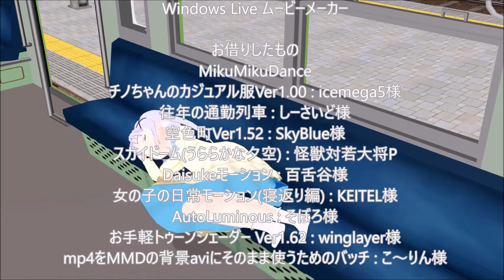[1080p60fps](ごちうさMMD)JR奈良線普通列車でチノちゃんがDaisuke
★必ず最後まで見てください。多分後悔しないと思います。★
皆様、今年も当チャンネルをありがとうございました。よいお年をお過ごしください。今回はBve Trainsim 5とMikuMikuDanceのコラボ動画になります。そして年末はお決まりのDaisuke~♪

本編よりもおまけの編集に時間がかかっているという謎。